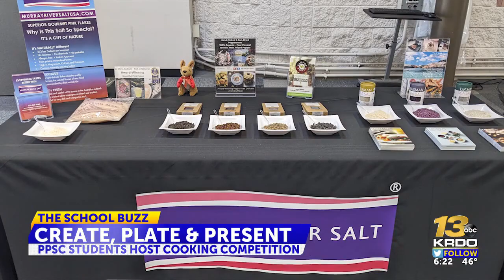The School Buzz: Pikes Peak State College hosts student-led culinary contest